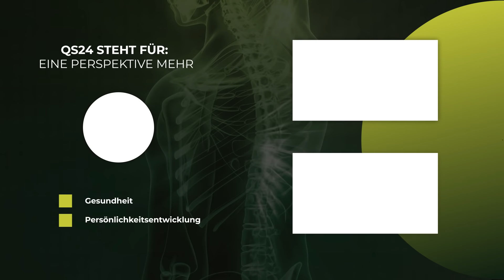Das ErfahrungsMedizinische Register EMR | NaturMEDIZIN | QS24 Gesundheitsfernsehen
Die Qualitätssicherung in der Erfahrungsmedizin ist eine Grundvoraussetzung, damit sich diese noch weiter verbreiten kann und alle Menschen die Chance haben, davon bei Bedarf zu profitieren. Diese äusserst wichtige Aufgabe erfüllt in der Schweiz insbesondere das ErfahrungsMedizinische Register EMR. Was da angeboten und umgesetzt wird, ist was «ausschliesslich» Schweizerisches – mit viel Potenzial und Vorbildcharakter für andere Länder.

Aktuell sind rund 25'000 Therapeuten mit dem EMR-Qualitätslabel zertifiziert. Damit geben sie ihren Patienten die Gewissheit, dass sie auf ihre Kompetenz und Qualität vertrauen können, und sie tragen zum guten Image der Erfahrungsmedizin bei. Rund 25'000 Therapeuten in 180 therapeutischen Bereichen, deren Leistungen aufgrund des EMR-Qualitätslabels oft von Krankenversicherern vergütet werden (über Zusatzversicherungen), bedeuten eine überwältigende Qualifikation dieser Zertifizierungsstelle. Auch Selbsthilfe- und andere Organisationen stützen sich auf das EMR-Qualitätslabel – und damit werden immer mehr Optionen verfügbar, damit interdisziplinäres integrales Arbeiten an Patienten möglich wird.

Oft benötigt ein Patient viele Informationen, damit er seinen eigenen Weg aus der Krankheit – oder auch präventiv – und in Ergänzung zur bewährten Schulmedizin gehen kann. Wir alle benötigen eine Zertifizierungsstelle, die dafür sorgt, dass diese äussert wertvollen Kenntnisse innerhalb der Erfahrungsmedizin nicht durch wenige «schwarze Schafe» in Verruf geraten und dann allenfalls diskreditiert und folglich gemieden werden. Und wenn all diese versammelte Kompetenz hinter dem EMR zusätzlich noch mehr für eine aktive Präventiv-Medizin genutzt werden kann, ja dann kann das Gesundheitswesen durch Selbstverantwortung der Bürger durchaus revolutioniert werden. Und das wohl zum Segen aller Beteiligten.

Was beinhaltet die Erfahrungsmedizin? Nun Erfahrungsmedizin hat viele Bezeichnungen, wie z. B.: Alternativmedizin, Komplementärmedizin, integrative Medizin, Volksmedizin, Naturmedizin, traditionelle oder sanfte Medizin. In der Schweiz am bekanntesten ist der Begriff Komplementär- und Alternativmedizin, häufig abgekürzt als KAM.

Bei all diesen Bezeichnungen handelt es sich um Sammelbegriffe, eine allgemeingültige Definition für diesen Bereich der Medizin gibt es nicht. Das Spektrum der Behandlungsmethoden ist breit, es reicht von Naturheilverfahren, körperorientierten Methoden, traditionellen Medizinsystemen aus unterschiedlichen Ländern und Heilmitteln bis hin zu Diagnose- und Entspannungsverfahren.

▬ Zu Gast ▬▬▬▬▬▬▬▬▬▬▬▬▬▬▬▬▬
Françoise Lebet, Geschäftsführerin Eskamed AG / EMR
Moderation: Alexander Glogg
Sendungsnummer: NWis_220330-S1_lebet-56

ErfahrungsMedizinisches Register EMR
Postfach 121
CH-4009 Basel